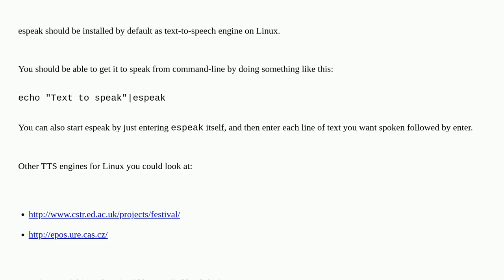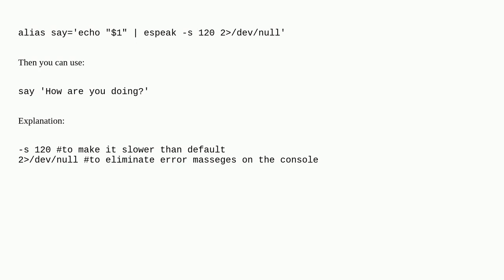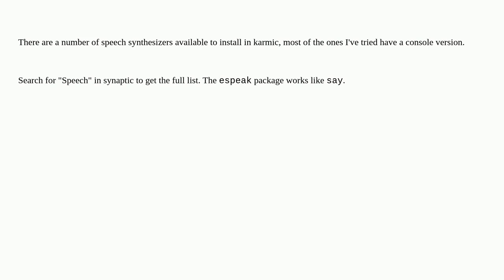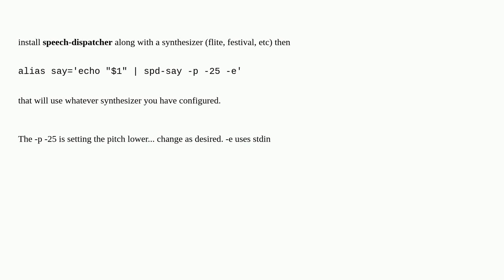Is there an equivalent of the Mac OS X "say" command in Ubuntu?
A special thanks goes out to the awesome community

  command-line ubuntu macos